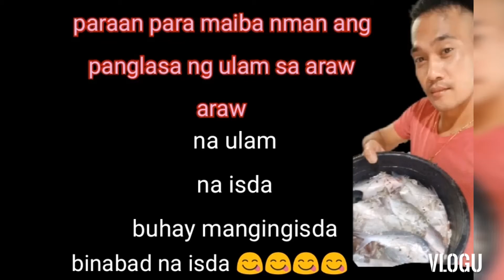pinayad /daing /fresh daing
PINAYAD/DAING/TUYO/